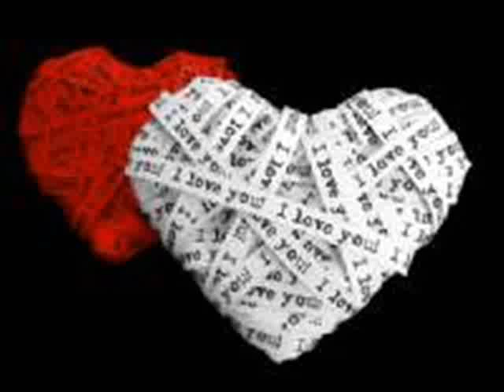Havalina Rail Co. - Love Song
Russian Lullabies